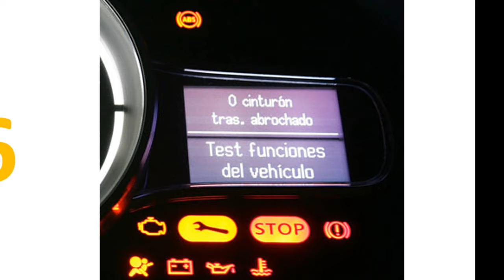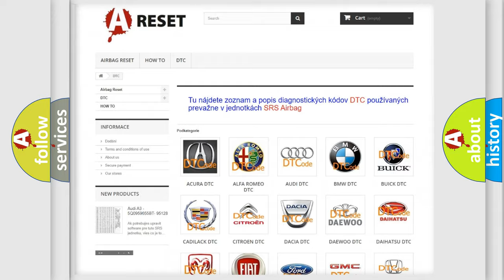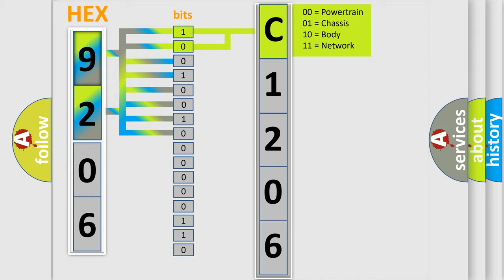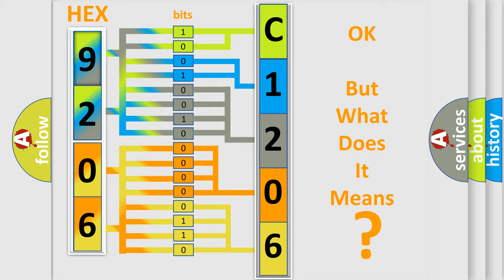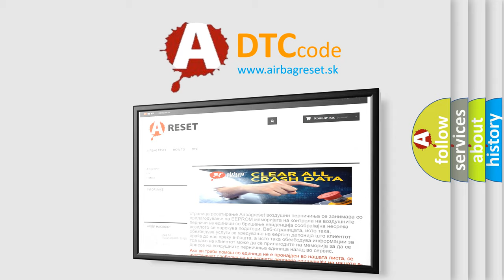DTC Jeep C1206-01 Short Explanation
Contents:
0:21 Basic DTC analysis according to OBD2 protocol standard.
1:48 Insight into programming
2:58 A diagnostically understandable description of the Diagnostic Trouble Code
3:05 Basic error definition

Make:
Jeep
Code:
C1206 01
Definition:
CAN-HS VDC or ABS No-Receive Data
Description:
Not received error data from VDC or ABS CM.
Cause:
Wiring harness connected to high speed CAN communication line need repair.Defective VDC or ABS CM.Defective body integrated unit.